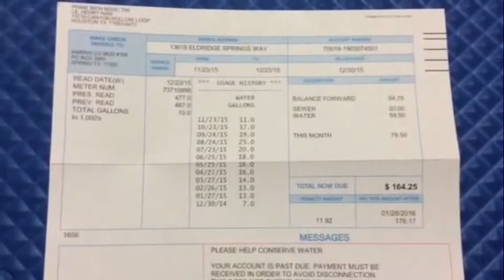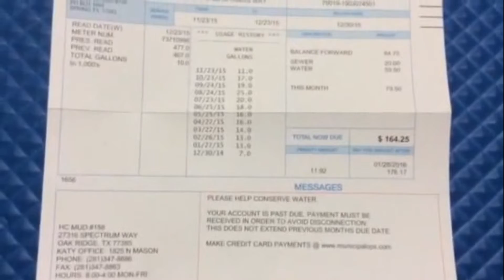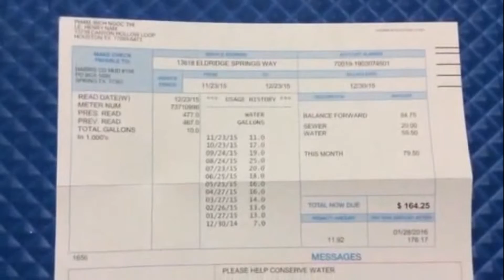ba doi thi toi tra nhung ba phai tra tien cong toi giu cho ba thay vi ba muon nha bang ok